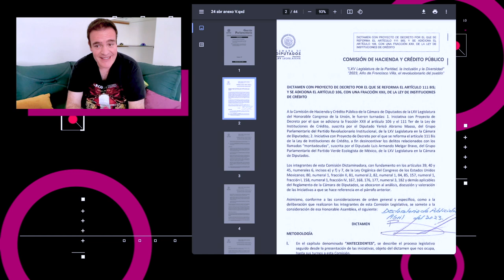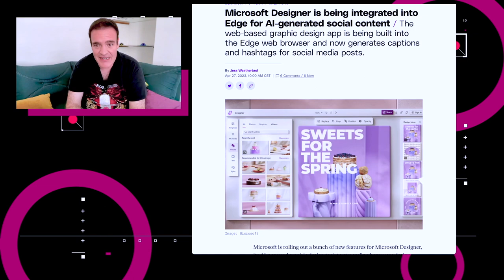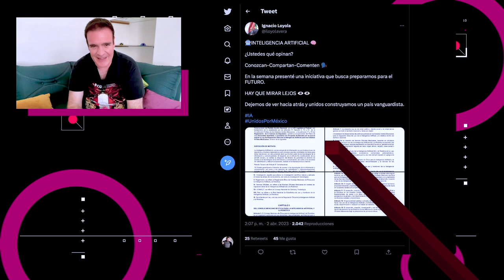ViX+ ha muerto, que Viva ViX – NTX 311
Desaparece ViX+, ya puedes usar WhatsApp en más de un celular, y buscan regular el uso de IAs y robots en México.

Noticias:

00:16 Incrementan penalización a Montadeudas
00:58 Microsoft incorpora Designer en Edge
01:17 WhatsApp permite conectar dos celulares
01:41 Impulsan regulación ética de IAs y robótica
02:03 Desaparece ViX+
03:03 ¿Por qué desaparece ViX?